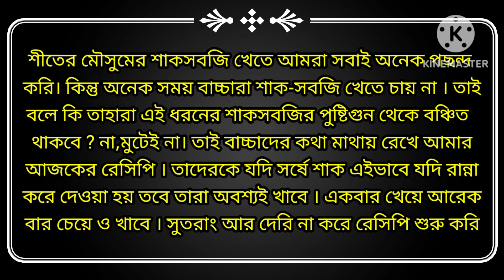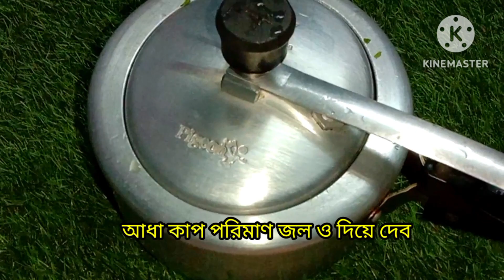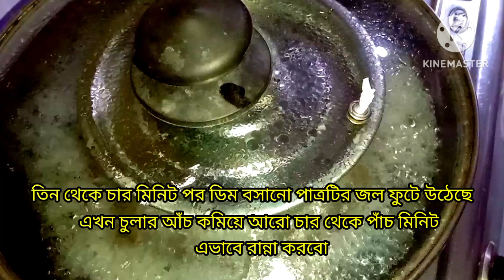ডিমের পনির দিয়ে বানানো সর্ষে শাকের এই রেসিপিটি মাছ মাংসের স্বাদকে ও হার মানাবে । Shorshe Shak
ডিমের পনির দিয়ে বানানো সর্ষে শাকের এই রেসিপিটি মাছ মাংসের স্বাদকে ও হার মানাবে । Shorsheshak Recipe

shorshe shak recipe
shorshe shak bengali recipe
shorshe shaak recipe
shorshe shak bata recipe
shorshe shak bhaja recipe
shorshe shak kibhabe ranna kore
dim diye shorshe shak recipe
shorshe shaker notun recipe
mustard greens recipe
mustard leaf recipes Indian
mustard spinach recipe
mustard leaves recipe
saag recipe
সর্ষে শাক রেসিপি
সর্ষে শাকের রেসিপি
সর্ষে শাক রেসিপি
সর্ষে শাক রান্না
সর্ষে শাক বাটা রেসিপি
সর্ষে শাক ভাজি
সর্ষে শাক ভাজি
Sarson ka saag recipe
sarson ka saag Punjabi style